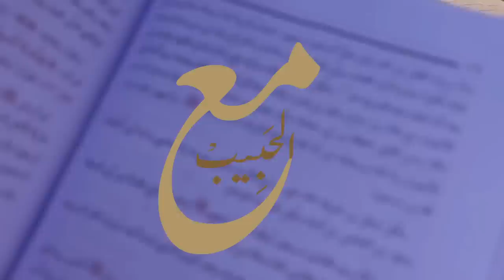11-يااااه على اعظم اجتماع مرّ على الكون (حادثة الاسراء و المعراج) 🥹